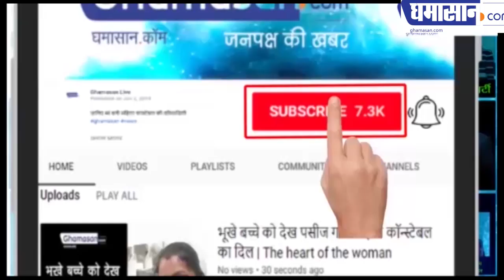सुहागरात तो मनी नहीं दूल्हे को लूट कर भाग गई लुटेरी दुल्हन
देखिए किस तरह से लोगों को लूट रही है लुटेरी दुल्हन